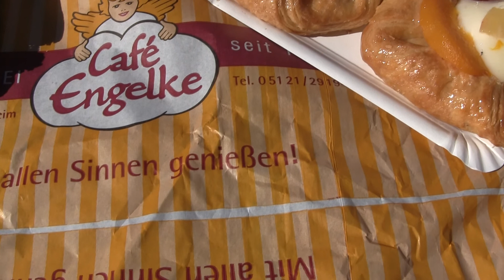Café Engelke - Plunderstücke,Apfelkuchen und Glasfaserkabel (St. Michaeliskirche Hildesheim )Teil 7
Privates Werbevideo als Satire / Spaßvideo vom 27. April 2021